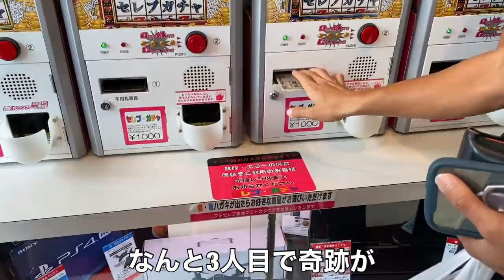【Vlog】地域リーガーの1日#52 天皇杯1回戦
(群馬テレビ・群テレ様）

来週の3連戦が大切なので、良い準備をしてきます！

【自己紹介】
・28歳

【目標】
・自分がJリーガーになる
・自分の店を持つ
・アスリートの専属料理人になる